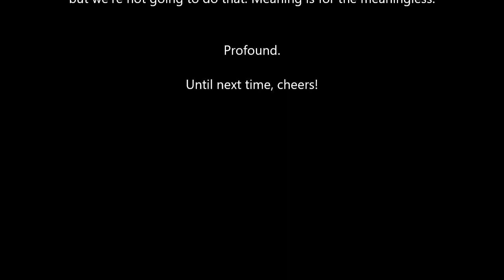Beer Reviews with Edwardo - Memminger Gold Märzen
Join Edwardo for a beer as he works his way through his German brewer's advent calendar one beer at a time. Today's drink Memminger Gold Märzen. Influencer Edwardo also lists his most influential influencers.